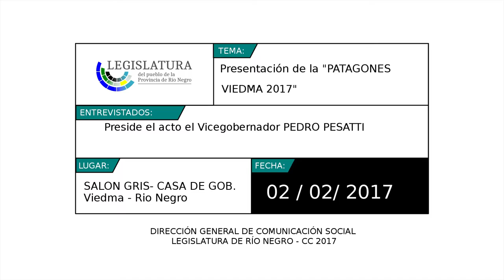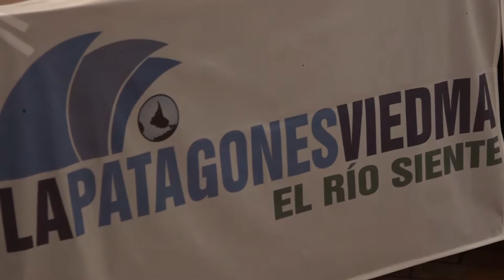Acto de apertura 11º edición de la "Patagones Viedma 2017", preside el Vicegobernador Pesatti